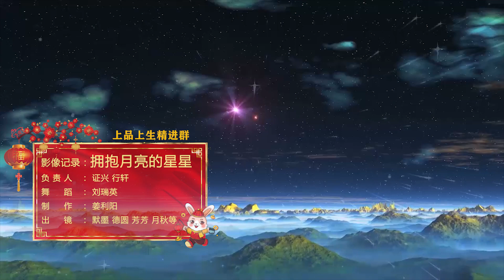修行记录《拥抱月亮的星星》 | 佛教文艺表演节目 Buddhism Performance Art | 守月亮上进群2023网络春晚节目 19